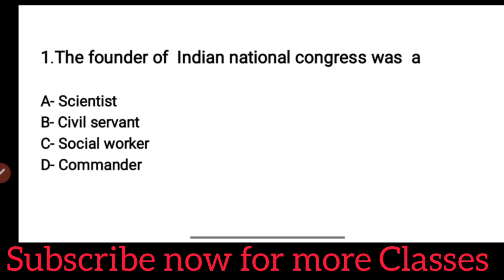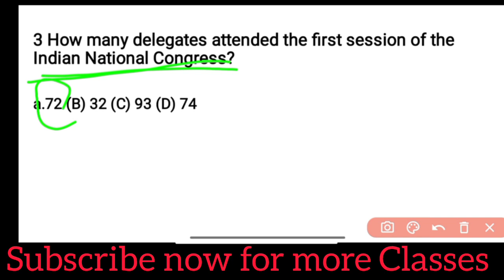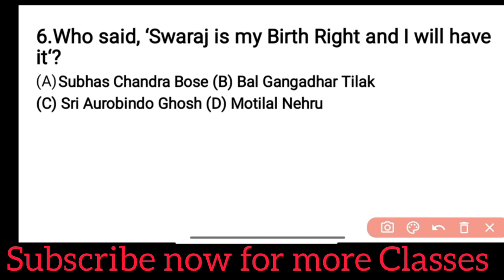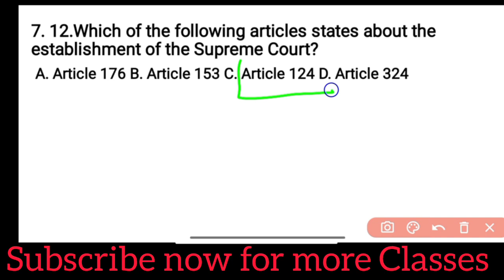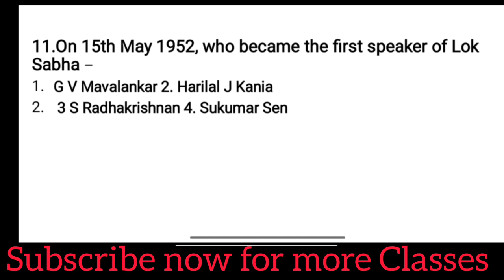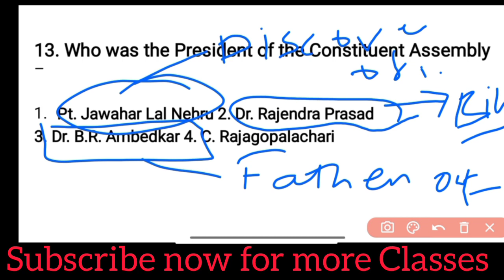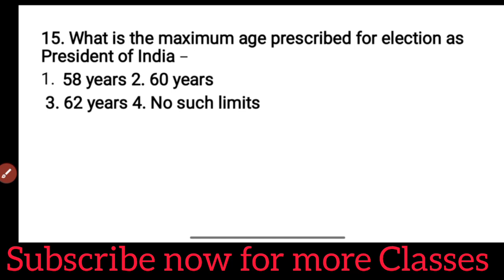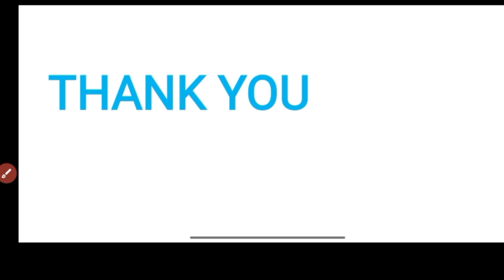SSB TGT Classes (Arts) / Mixed Questions Class - 1 / By Pintu Sir/ B.Ed. other TET Exams.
Hello Everyone welcome to Saroj Sir Academy
My self Saroj Kumar (having 5 years of teaching experience in the field of competative exams and I have also qualified UPSC CSE 2021 prelims.)

In this video we discuss details about arts subject for upcoming SSB TGT Exam 2024.